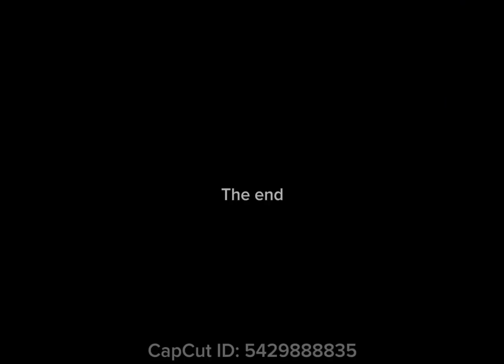(It's just a joke) don't unsubscribe ￼